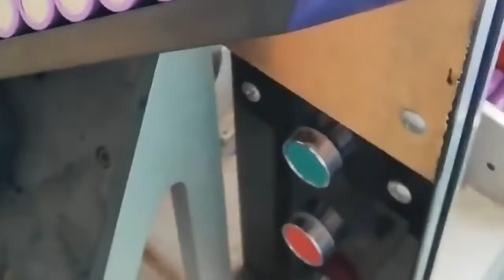Battery Pack Production